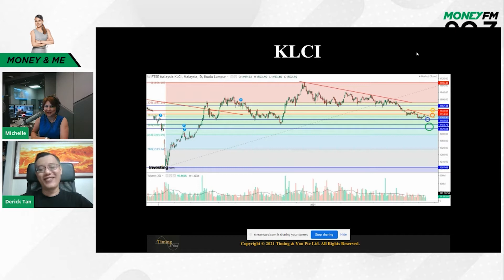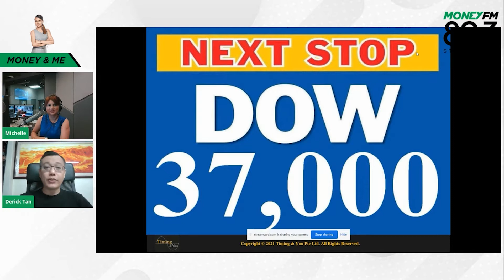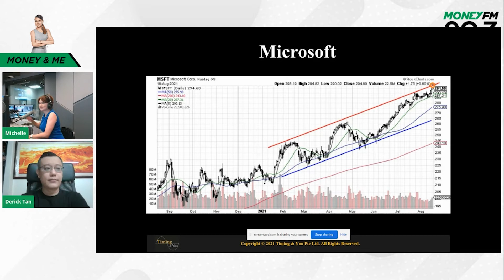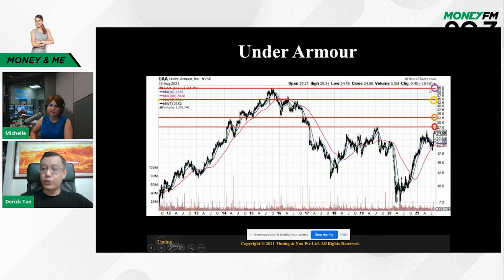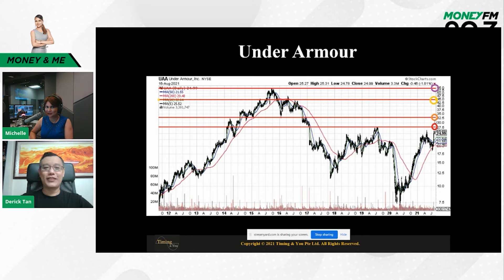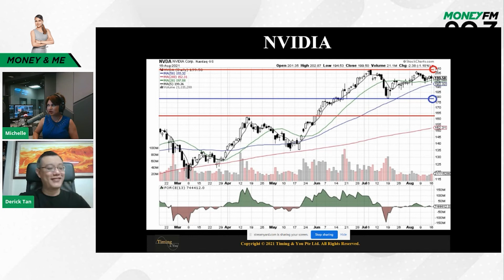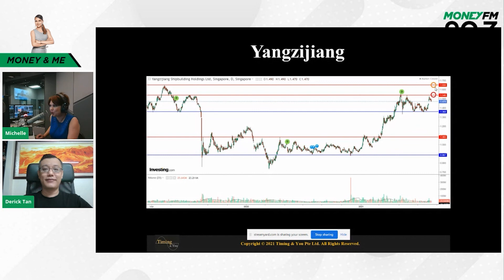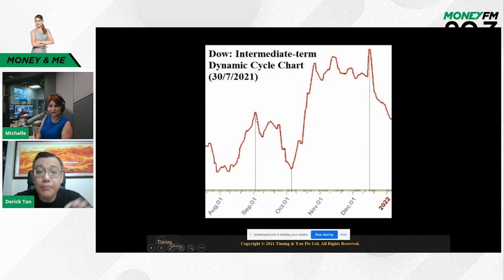Reading the technical charts with Cycle Analysis: KLCI, MICROSOFT, NVIDIA and Yangzijiang in focus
On MoneyandMe, Michelle Martin and Derick Tan, Founder and Chief Executive Officer of Timing and You uses cyclical analysis to break down the charts of FTSE Bursa Malaysia, Microsoft's, Under Armour shares ahead of earnings, NVIDIA's upcoming earnings and Yangzijiang Shipbuilding.
For more tune in to YourMoney​​​​​ with Michelle Martin every weekday from 9AM - 12PM!

Linked In: MONEY FM 89.3

Mailing Address: SPH Radio Pte Ltd 1000 Toa Payoh North News Centre Singapore, Singapore: 318994